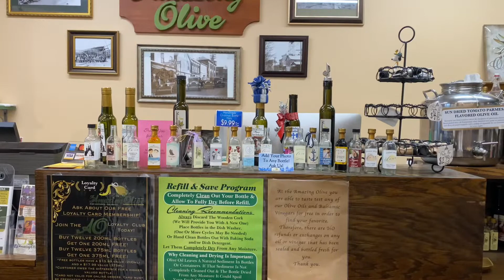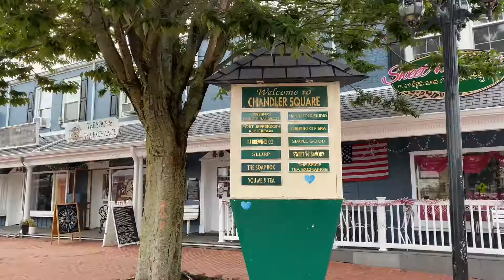A day in New York: Long Island, Port Jefferson. Ferry from Bridgeport to Long Island.